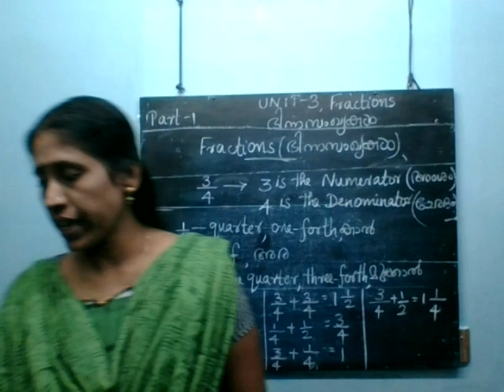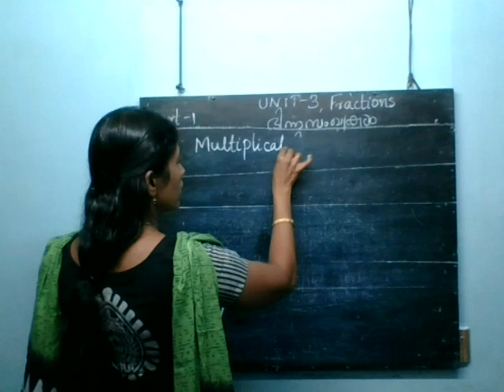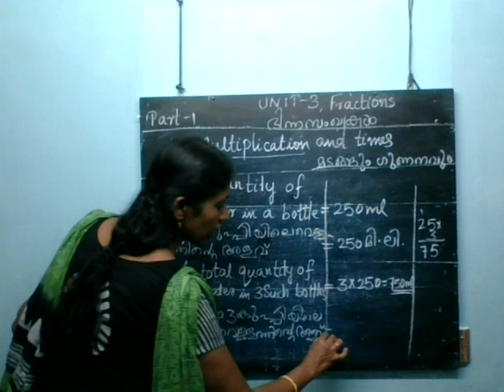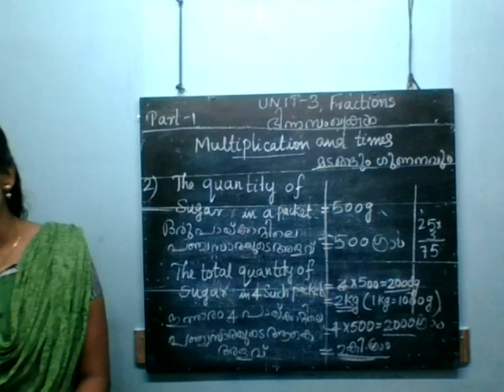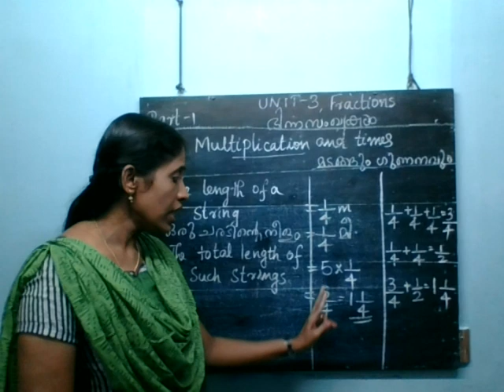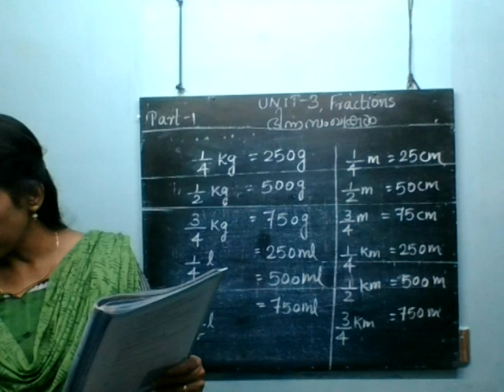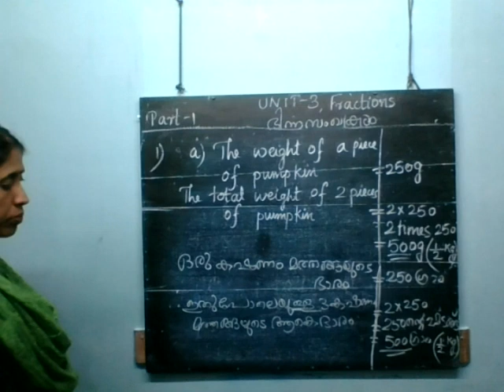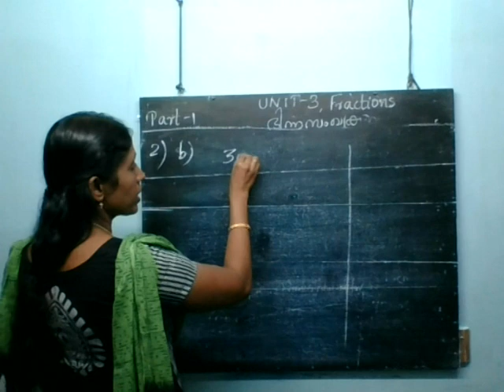CNN UP MATHS STD:6,UNIT-3 FRACTIONS,PART-1